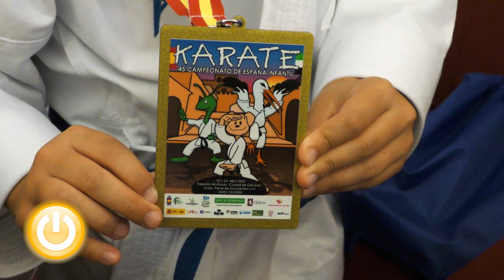Recepción a la Campeona de España Alevín de Katas Valeria Rebollo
El alcalde de Badajoz, Ignacio Gragera, recibe a la campeona y a los miembros del club al que pertenece, el Club de Karate Osaka Badajoz.